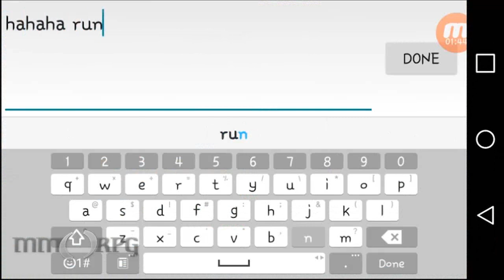School of Chaos Mobile MMORPG Overview - Sponsored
This sponsored video is all about a cult hit mobile MMORPG known simply as School of Chaos. From indie developer VNL Entertainment, you’d be forgiven if you’ve never heard of School of Chaos. An Android and iOS MMORPG, it’s probably a known quantity to your kids, but don’t let that keep you away. School of Chaos is a full-on MMORPG in simplistic clothing and has the distinction of being the only school-based mobile MMORPG out there.

School of Chaos is an open world MMORPG where the kids are all that’s left of civilization. No teachers, no parents, not even a lunch lady. As is true to what would happen in real life, that means this is a full PVP/PK MMO. There are safeties in place for newer players to not endlessly get ganked, but if you attack someone bigger and badder than you, expect to get punished. It’s a bit like what would happen if South Park ever had an MMORPG.